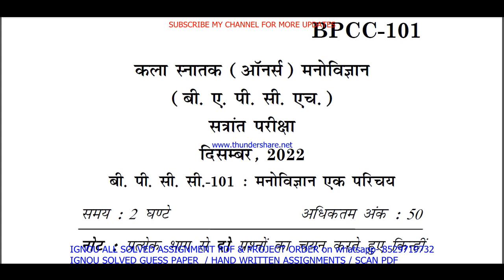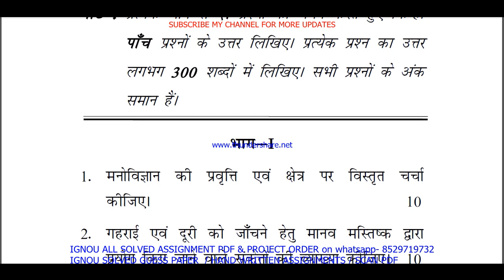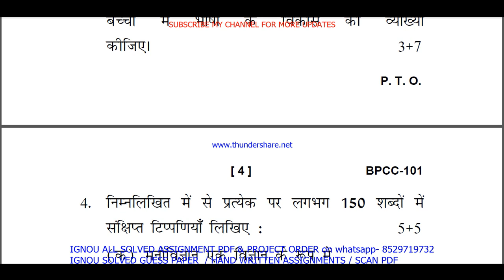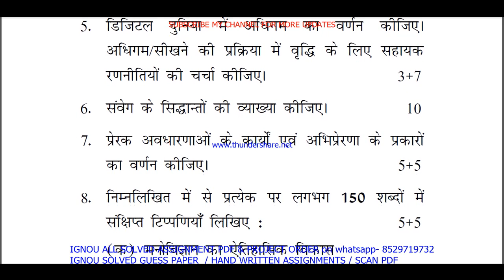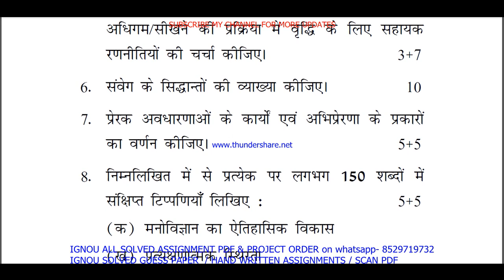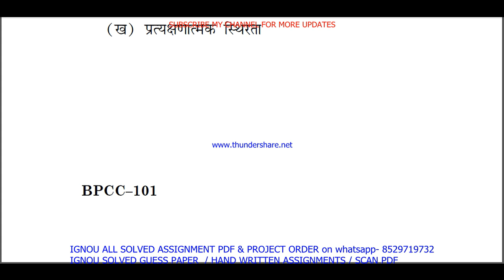bpcc 101 previous year question paper in Hindi / bpcc 101 important questions ans / bpcc 101 old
bpcc 101 previous year question paper in Hindi / bpcc 101 important questions ans / bpcc 101 old paper

Thanks

bpcc 101 important questions with answers,
bpcc 101 question paper in Hindi,
bpcc 101 question paper 2023,
bpcc 101 important question,
bpcc 101 suggestion questions,
bpcc 101 question paper pdf download,
bpcc 101 guess paper in Hindi,
bpcc 101 previous year question paper ignou,

ba psychology study material,
ignou ba psychology previous year question paper,
ba psychology important questions,

ignou ba psychology important questions with answers,
ba psychology previous year question paper in Hindi,
ba psychology question paper in Hindi,
ignou ba psychology question paper 2023,
ba psychology important question,
ignou ba psychology suggestion questions,
ba psychology question paper pdf download,
ignou ba psychology guess paper in Hindi,
ignou ba psychology exam notes in Hindi,

bpcc 101 exam notes in Hindi,

ignou bpcc 101 important question,
bpcc 101 guides in Hindi,
bpcc 101 ignou,
bpcc 101 sample paper in Hindi,
bpcc 101 books in Hindi,
bpcc 101 classes in Hindi,
bpcc 101 classes,
bpcc 101 in Hindi,
bpcc 101 full class in Hindi important questions,
bpcc 101 unit 1,
bpcc 101 assignment,
bpcc 101 assignment pdf,
bpcc 101 chapter 1,
bpcc 101 full class,
bpcc 101 class unit in Hindi,
bpcc 101 class unit in Hindi 2023,
bpcc 101 full class in Hindi,
bpcc 101 exam questions with answers,
bpcc 101 exam solved question paper,
bpcc 101,
bpcc 101 question paper,
bpcc 101 class on important questions,
bpcc 101 important questions with solution 2023,
bpcc 101 full classes on important question,